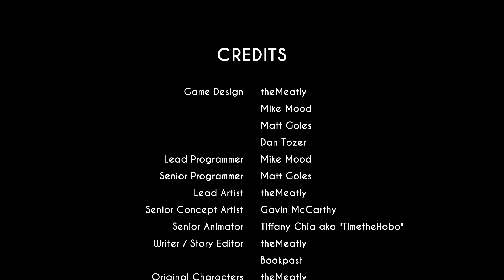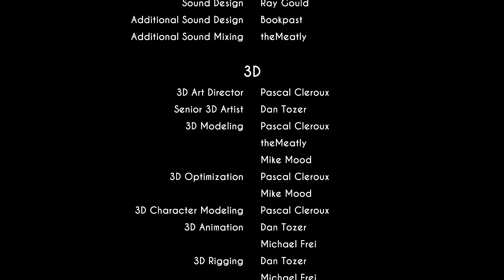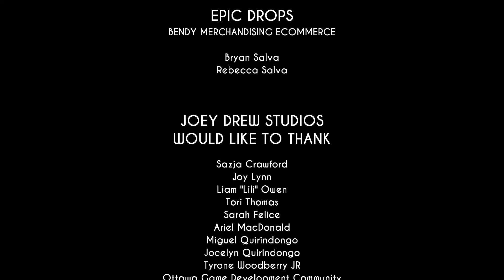Bendy and the Ink Machine Replay Chapter Five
We finally finish Bendy and the Ink Machine all 5 chapters in time for Bendy and the Dark Revival. Thank you so much for your support on this series it means a lot.
See ya tomorrow for Bendy and the Dark Revival.